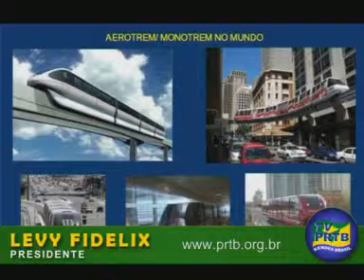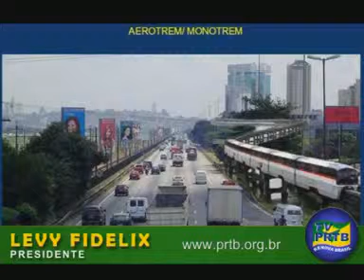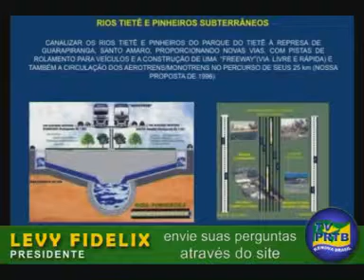25/09/2009 - Levy Fidelix & Votação / Reforma politica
"ENCONTRO COM VOCÊ" APRESENTADO POR LEVY FIDELIX,
Programa exibido AOVIVO todas as seguntas e sextas, das 19:30 às 20:30hrs.
GRAVAÇÃO DO PROGRAMA DE 25/09/2009
LEVY FIDELIX RESPONDEU AS PERGUNTAS ENVIADAS VIA INTERNET.